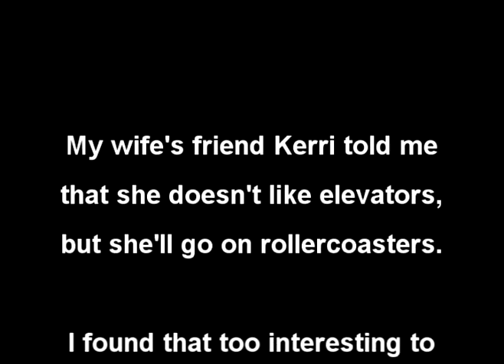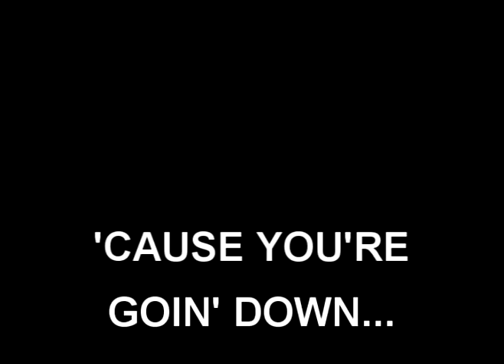Department Store Elevator 'Trailer'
This is a fake movie trailer I made after a friend of my wife told me that she likes rollercoasters but won't go on elevators.  So, being careful not to mock anybody with an elevator phobea, I thought it would be fun to do this commercial.  Hope you enjoy it.